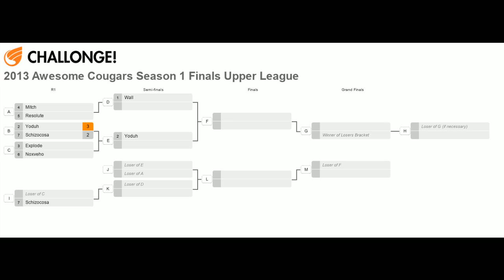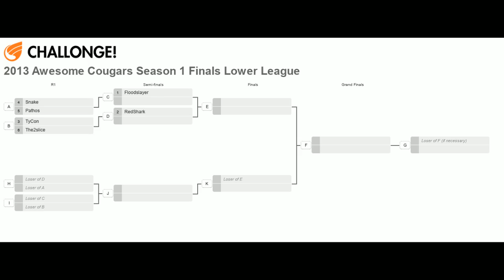2013 Awesome Cougars Season 1 Finals - Day One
This video is the complete stream from day one of the 2013 Season 1 Finals for the Awesome Cougars clan based out of Raleigh, NC.